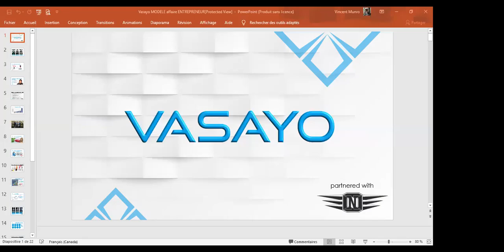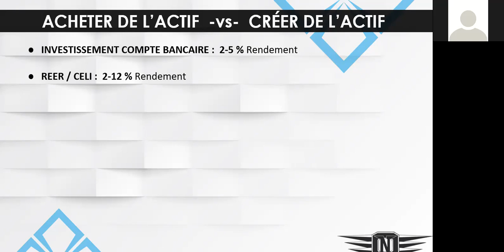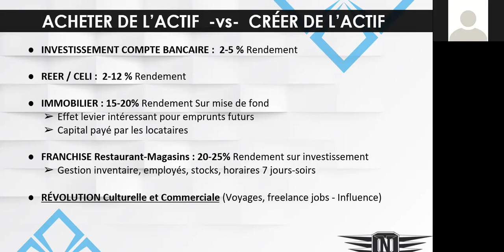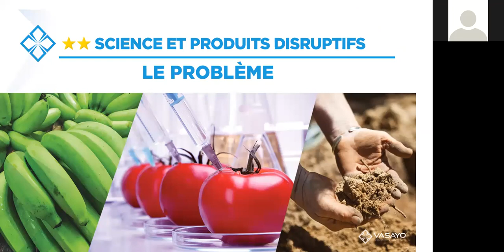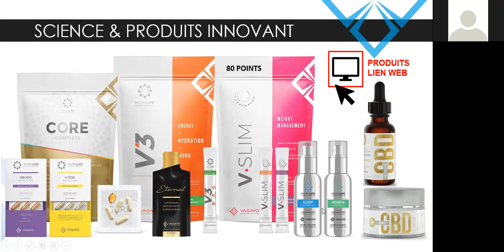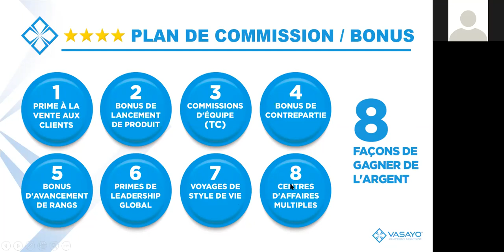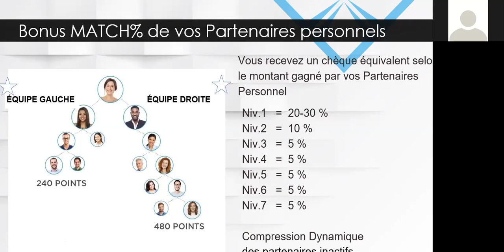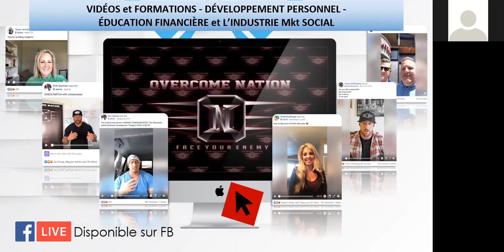Acheter ou Creer votre Actif avec Vasayo en MLM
Acheter ou Creer votre Actif ?
Les différences entre les options.
La révolution du marché que prendra le marketing réseau d'ici 2025.
La révolution d'utilisation du Liposome dans les suppléments et produits de la peau avec VASAYO entreprise qui distribue et fabrique les produits